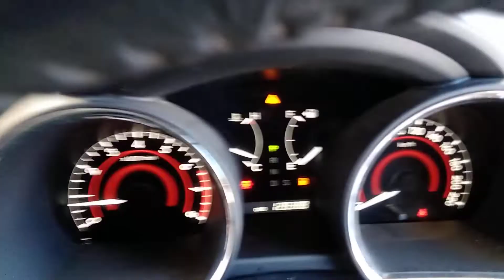DISMANTLING 2009 TOYOTA KLUGER KX-S 7 SEAT WAGON 3.5LT V6 PETROL WITH AUTO TRANS C7160